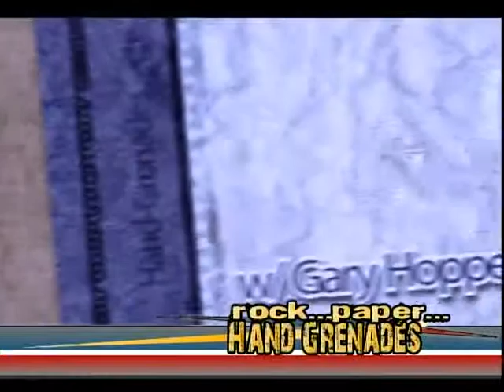Rock, Paper, Hand Grenades (10/21/15)